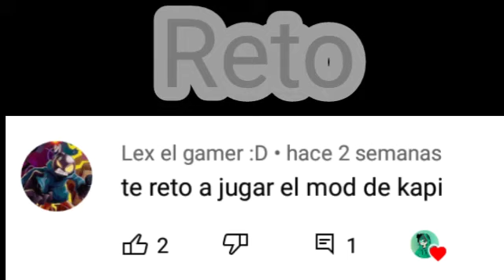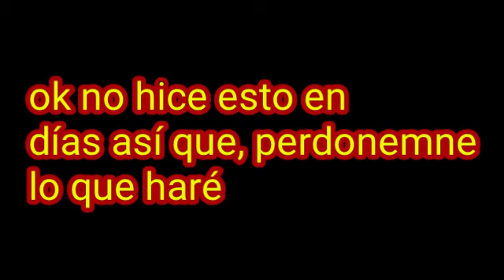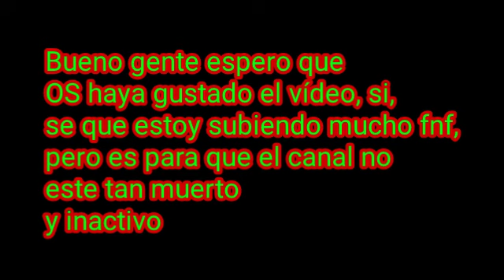Rapeando con un Gato con su dance iPad || Jugando Friday night Funkin Kapi mod || Android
Aquí me enfrento a Kapi, un gato que quiere conquistar a girlfriend, pero como no está en el mod por el gama baja, pues bueno, este mod lo tenía hace varios días grabado, y no lo cancelé, no como el de Tabi que lo iba a grabar, bueno, disfruten del vídeo